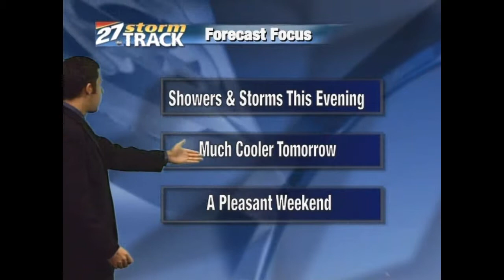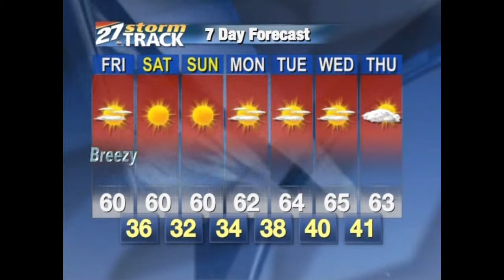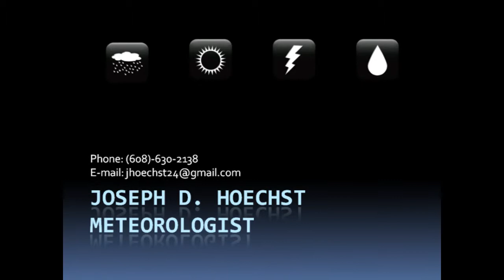Hoechst Video Resume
This is my first video resume. Thanks to WKOW-TV for allowing me to use their set and for the meteorologists at the station for giving me helpful pointers. Feel free to post comments!